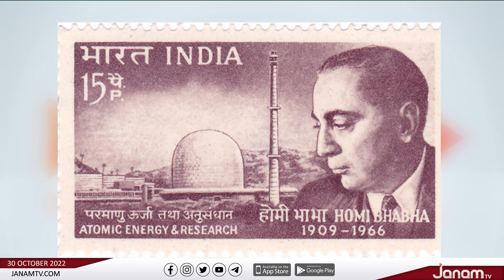ഇന്ന് ഹോമി ജഹാംഗീർ ഭാഭയുടെ 113-ാം ജന്മദിനം | JANAM TV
NEWS ANCHOR : K P SURESHKUMAR, KEERTHANA T